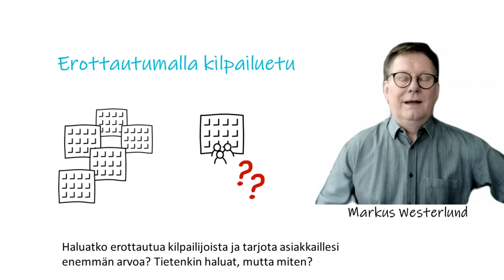Strategian tavallisin ansa - samanlaisuus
Haluatko erottua kilpailijoista ja tarjota asiakkaillesi enemmän arvoa? Tietenkin haluat, mutta miten? Kilpailuedun löytäminen on yllättävän haastavaa. Se syntyy muutaman timanttisen ajatuksen yhdistelmästä. Strategia on usein vain "hygieniastrategia", jossa fokusalueet ovat  yleisiä liiketoiminnan hyveitä. Hygieniastrategialla pääset korkeintaan samalle viivalle kilpailijoiden kanssa, et askeleen edelle. Sisäisesti voidaan hyvinkin uskoa, että ollaan erilaisia, mutta todellisuudessa näin ei ole.
Kiteytä strategian juju timanteiksi ja hiotkaa ne yhdessä arvokkaaksi kilpailueduksi. Jujun kirkastaminen liiketoiminnan suuri buusteri.

Rdigo Oy
Markus Westerlund, CEO, Founder